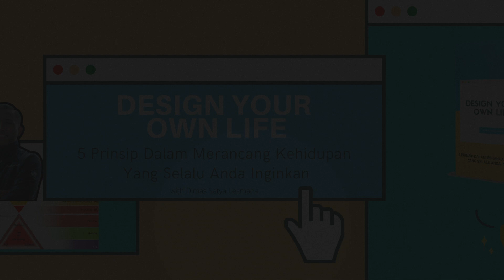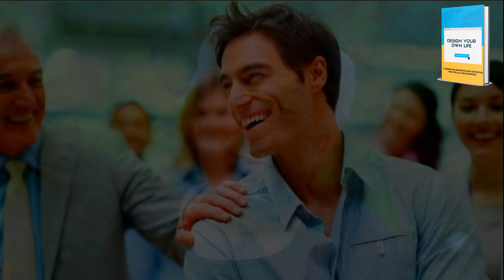Ternyata UANG memang bukan segalanya, tapi segalanya bisa menjadi lebih mudah dengan uang...